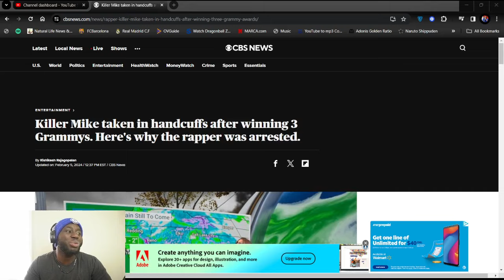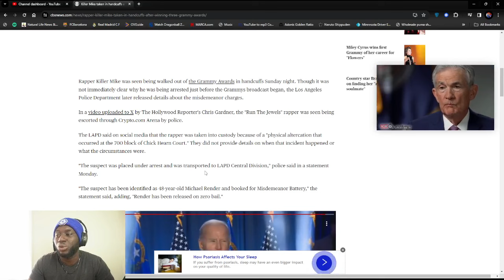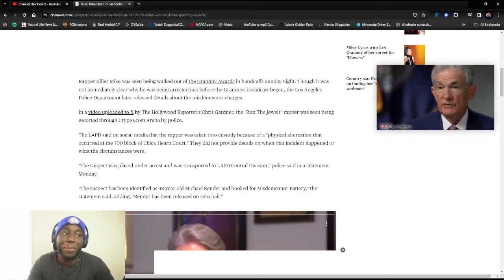Killer Mike's Grammy Night Turned Nightmare: Arrested by LAPD